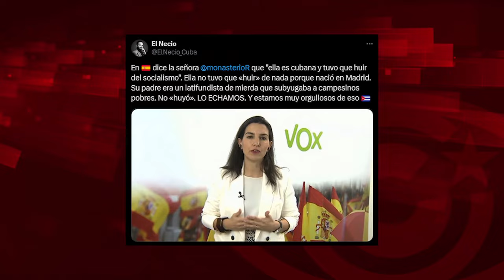Rocío Monasterio: ¡exprópiese!